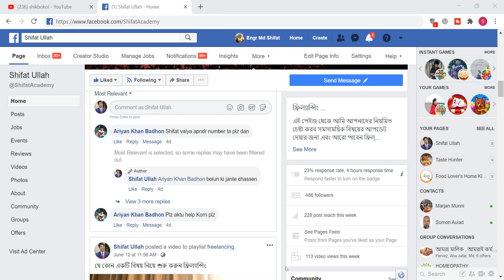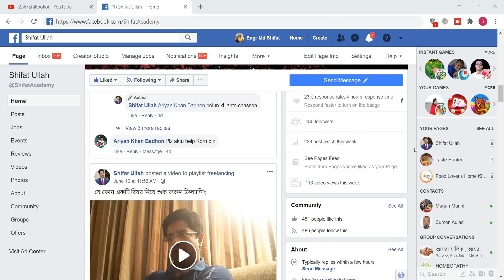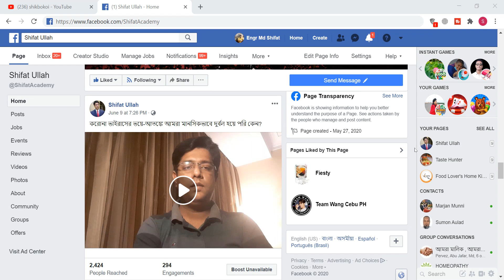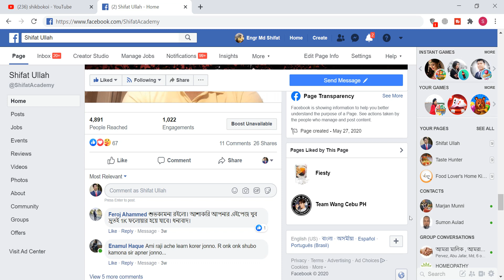how to contact with me? | Follow me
In this video I made only for you guys who wants to contact me directly. follow my FB fan page which given below link , If you have any question or any suggestion please send me text directly from fan page, I will give you solution.